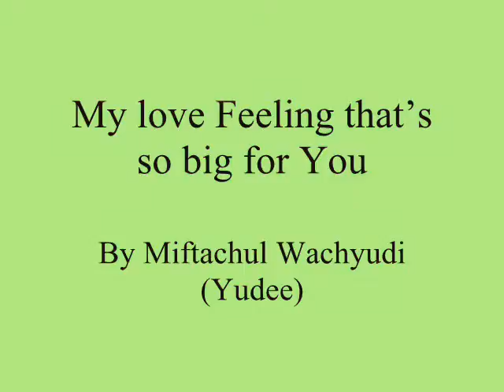My love Feeling that’s so big for You ,